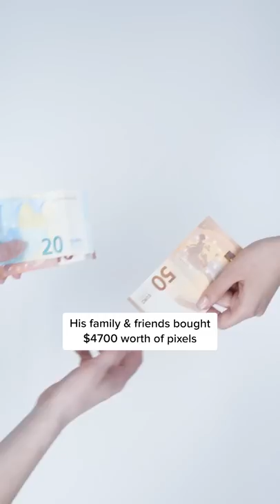This 21 Year Old Made $1 Million in 4 Months 💰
This kid was playing zero games